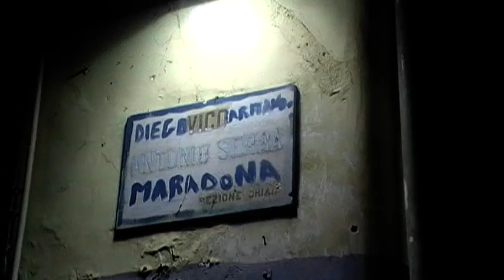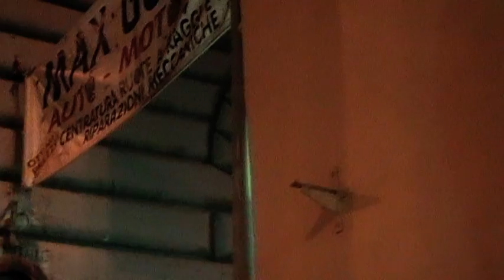Strade sovrailluminate: notturno partenopeo